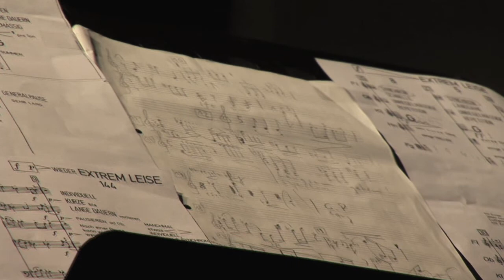Hör.Quartett -- NEUE MUSIK trifft KRAUTROCK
Video zur Veranstaltung "ohrenstrand auf dem pfefferberg. Hör.Quartett -- NEUE MUSIK trifft KRAUTROCK" am 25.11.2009. u.a. mit Holger Czukay, Jens Balzer, Luzia Braun, Thomas Schäfer und dem Kammerensemble Neue Musik Berlin.